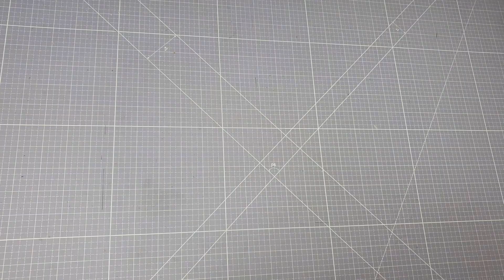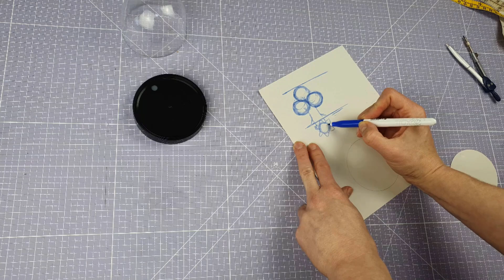FIMO Schneekugel mit Geldversteck | Animal Crossing Snow Globe Tutorial | DIY Anleitung | mommymade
Im heutigen Video zeige ich Euch, wie Ihr eine Fimo Schneekugel mit Geheimfach - also mit Geldversteck oder als Geldgeschenk selbermachen könnt. Ich habe in meine einen Sterni-Baum aus Animal Crossing gesetzt - das fand ich sehr passend :)
              ***Dieses Video ist in Kooperation mit Nintendo entstanden***

Am Ende des Video verlose ich ein riiesiges Sammelsurium an Nintendo-Produkten und Animal Crossing Fan-Artikeln! Bitte beachtet die Teilnahmebedingungen, ich erkläre sie am Ende des Videos genau.

✨  An der VERLOSUNG in diesem Video teilnehmen konntet Ihr bis inkl. Sonntag, 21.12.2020 um 23:59:59 Uhr. Die Gewinner werden am 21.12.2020 ermittelt und von mir in einer Antwort auf ihren Kommentar hier auf YouTube kontaktiert. Sie haben dann 3 Werktage Zeit, sich per EMail an info[at]mommymade.de bei mir mit ihrer Lieferadresse zu melden, bevor der Gewinn erneut verlost wird.  Das Gewinnspiel steht nicht in Verbindung zu YouTube. Der Rechtsweg ist ausgeschlossen.

Inhalt:
0:00 - Intro
2:25 - Material
3:01 - Vorlage Bodenplatte und Figur erstellen
4:53 - Fimo Bodenplatte und Figur modellieren
8:03 - Schneekugel zusammenbauen
15:49 - verstecktes Bodenfach
17:42 - Schneekugel füllen
19:18 - fertige Schneekugel
19:31 - Abmoderation+Gewinnspiel

Material*:
SET Fimo+Schneekugelzubehör*
Fimo Schneekugel Rohling*
Schnee für Schneekugel*
Fimo Wasserklar*
Fimo Soft Set*
Fimo Werkzeug Kugelspitzen*
Fimo Werkteug Glätter*
Fimo Schneidewerkzeug*
Selbstklebende Magnete*

Kommt über einen solchen Link ein Einkauf zustande, erhalte ich vom jeweiligen Shop eine (kleinen) Provision. Für Euch entstehen dabei natürlich keine Mehrkosten. Wo, wann und wie Ihr ein Produkt kauft, bleibt natürlich Euch überlassen. Ihr unterstützt mich und meine Arbeit, wenn Ihr über einen der Links einkauft. Vielen Dank 🙏